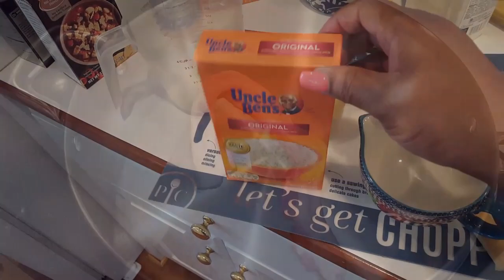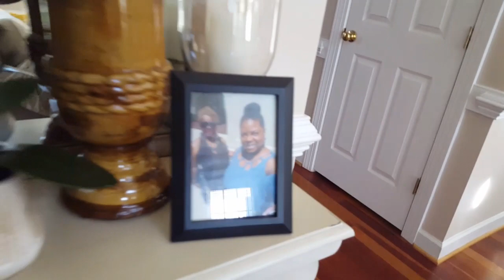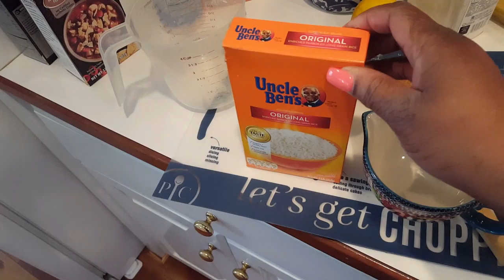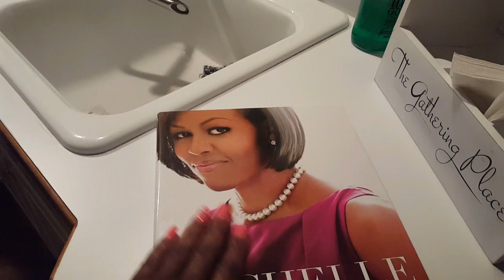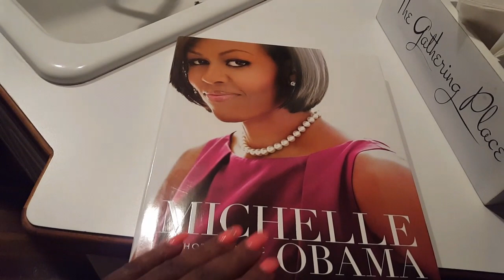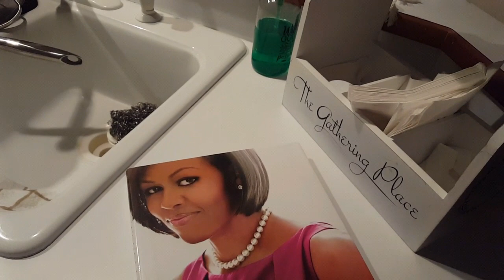Mom's Birthday Weekend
Hey y'all! It's all about mom this Weekend! Sharing snippets of our weekend